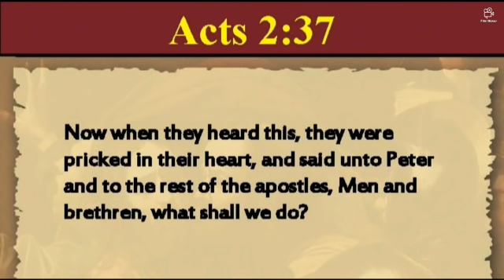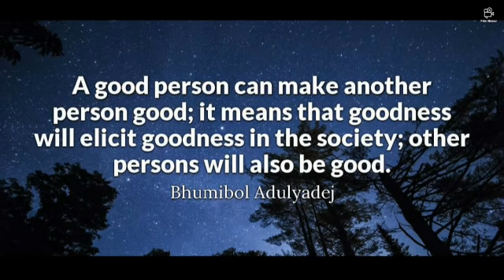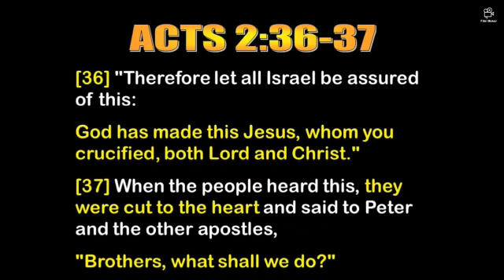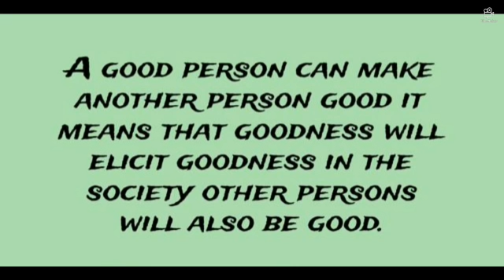CATHOLIC MEDITATION: Tuesday - 6 April, 2021. TUESDAY WITHIN EASTER OCTAVE, Year B.